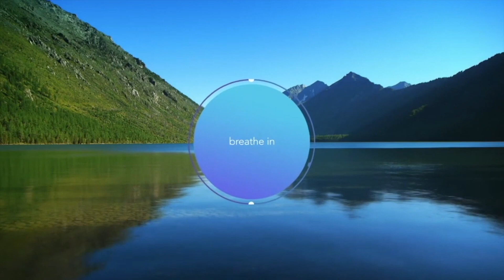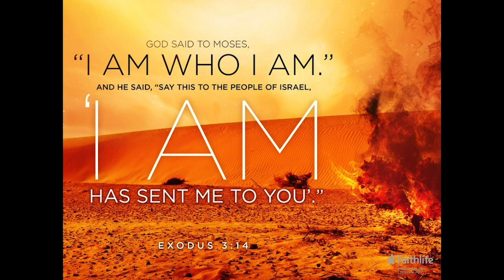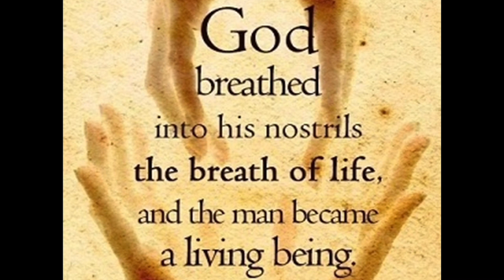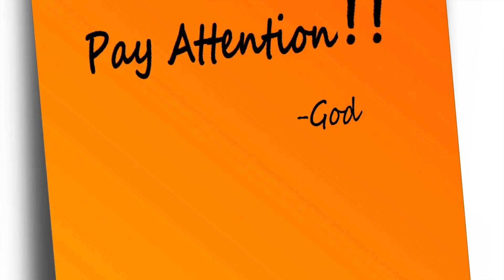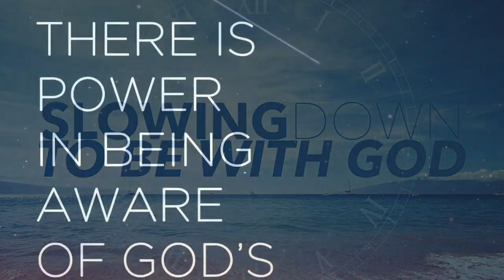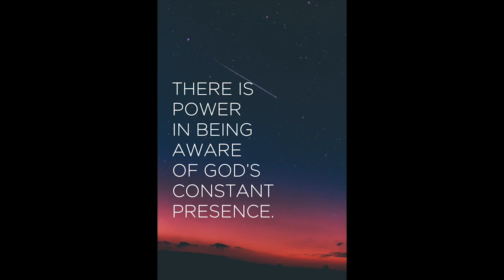LinC 3rd Week of Lent